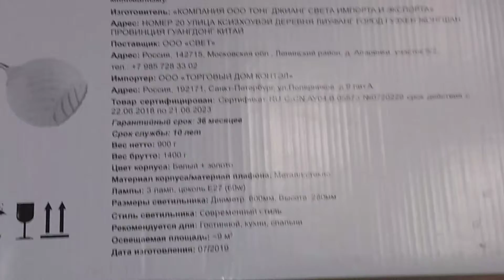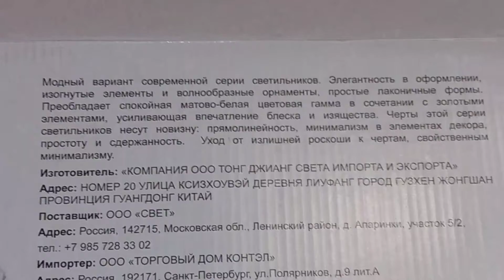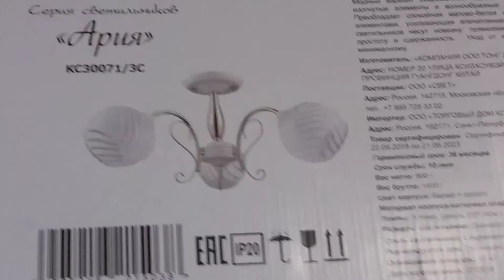Ремонт комнаты быстро в комнате! Купила новую люстру для натяжного потолка! Часть 2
Ремонт комнаты , быстро в комнате, идет к завершению! Купила новую , современную люстру для натяжного потолка В этом видео друзья, показываю результат проделанной работы и обзор новой, современной люстры. Если нравится такого плана видео, ставьте лайк, мне будет ясно на какую тему ориентироваться.В моих видео, вы увидите мою сиамскую кошку Боньку и йоркширского терьера Монику , ее щенков йоркширского терьера , а также улитку Люсию и другие события происходящие в Бонькином доме.Приятного просмотра друзья!

ПЛЕЙЛИСТ ПРО СОБАКУ ТЕРЬЕРА МОНИКУ